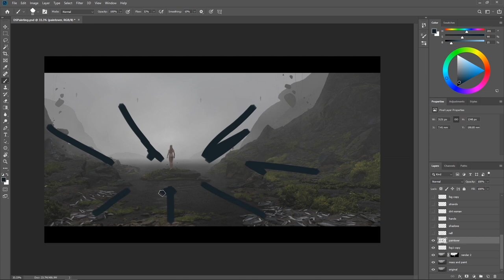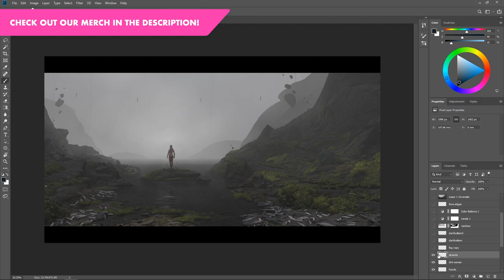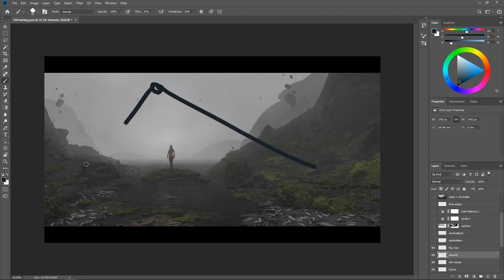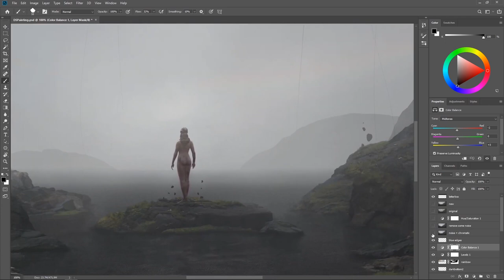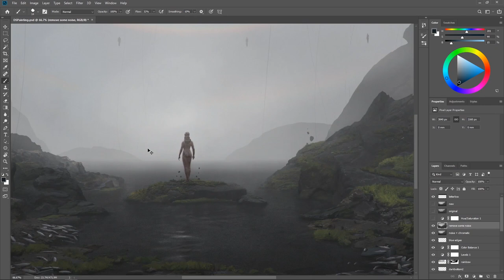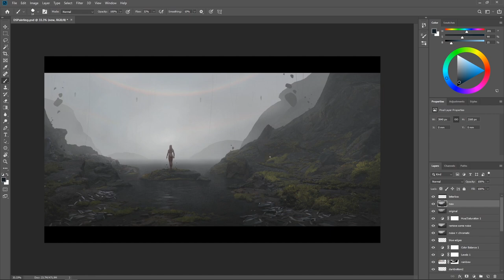Death Stranding Inspired Concept Art - Paintover & Breakdown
In this art video tutorial we show you how to improve your renders by taking them into Photoshop to paint over them as well as color grading. The original render was made in Blender.